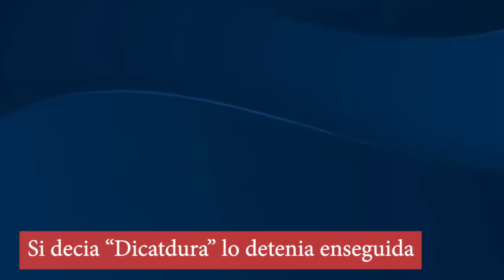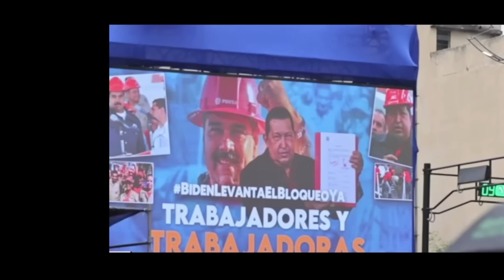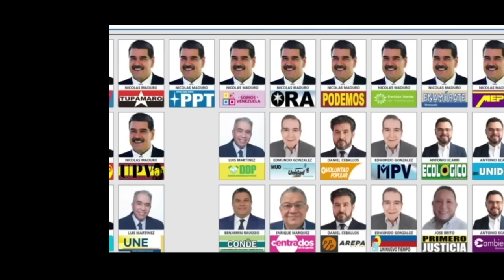Si EDMUNDO GONZALEZ decia "DICTADURA" iba PRESO REGIMEN DE MADURO CONDICIONO entrevista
Si EDMUNDO decia "DICTADURA" iba PRESO REGIMEN DE MADURO CONDICIONO entrevista . La campaña de Maria Corina recibio una advertencia sobre entrevista internacional con CNN. En toda la entrevista Edmundo Gonzales no menciono ni una vez la palabra "dictadura"